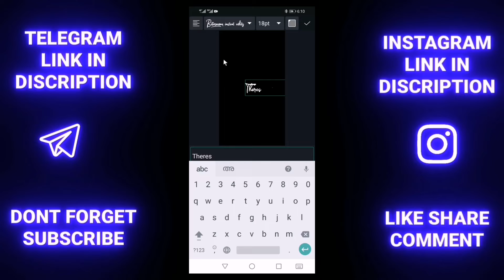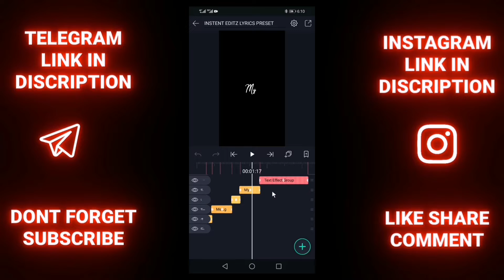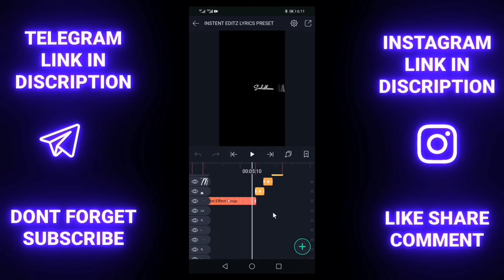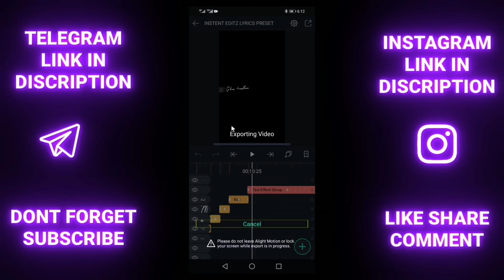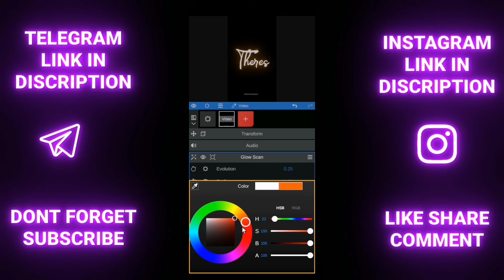Snehidhanae Trending Black Screen Glow scan Lyrics Status Editing Alightmotio with Node App Preset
DOWNLODE PRESET

  PLEAS READ THIS AFTER DOWNLODE
വിഡിയോയിൽ പറയുന്നത് പോലെ അല്ല
മെറ്റീരിയൽ ഡൗണ്ലോഡ് ചെയ്യണ്ടത്
താഴേ കാണുന്ന നമ്പർ നോട്ട് ചെയ്തു
ലിങ്കിൽ ക്ലിക്ക് ചെയ്യുമ്പോൾ ഗൂഗിൾ ഓപ്പൺ ആവും അവിടെ കാണുന്ന(INSTENT EDITZ YT ) സൈറ്റിൽ കേറിയത്തിനു ശേഷം അവിടെ വലതു സൈഡിൽ മുകളിൽ 3 ലൈൻ കാണും അതിൽ ക്ലിക്ക് ചെയ്താൽ സെർച്ച്ബാർ കാണും അവിടെ നമ്പർ ടൈപ് ചെയ്തു പിന്നീട് കാണുന്ന തംബ്നൈലിൽ ക്ലിക്ക് ചെയ്തു മുകളിലേക്ക് സ്ക്രോൾ ചെയ്യൂ

[നമ്പർ]: 113

Not like it says in the video
 Material to be downloaded
 The number below is noted
 Clicking on the link will open Google and after searching for the site (INSTENT EDITZ YT) there you will see 3 lines at the top right and if you click on it you will see the search bar then type the number there then click on the thumbnail and scroll up

[NUMBER]:113